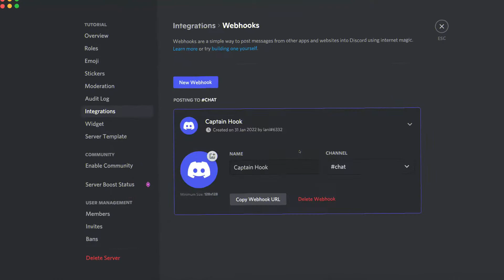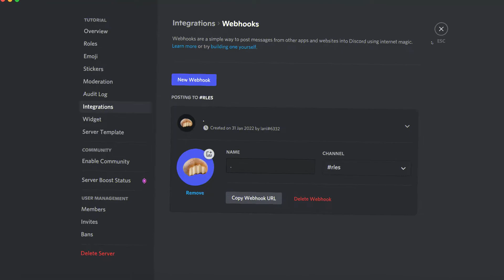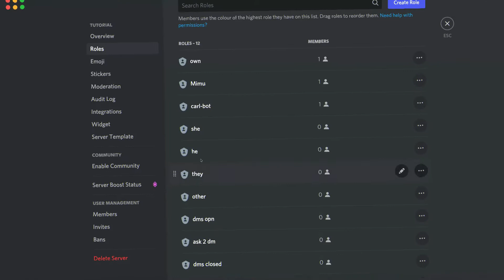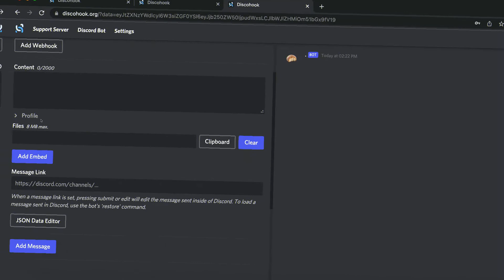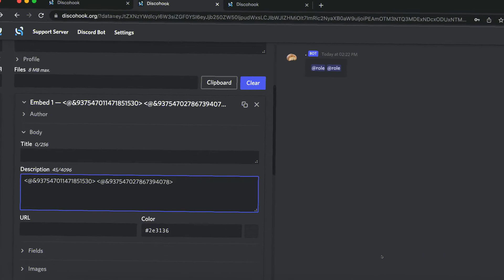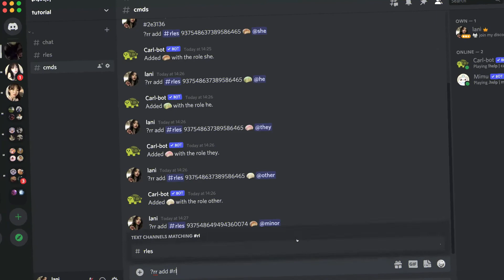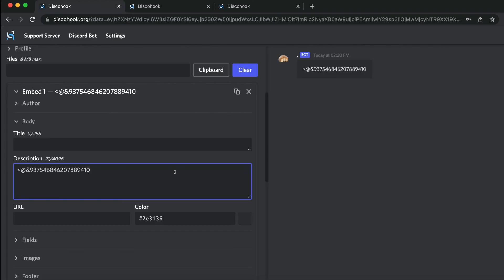how to make reaction roles with webhooks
WELCOME (ˊᗜˋ*)

ʚ info
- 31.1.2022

content like this & a whole lot more